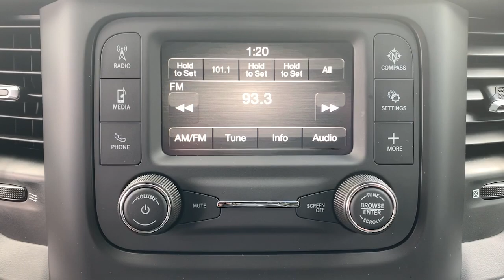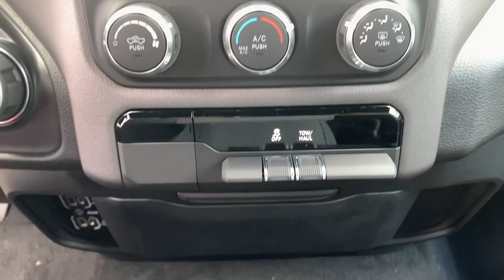2022 Ram 1500 Milford, Mendon, Worcester, Framingham MA, Providence, RI CDJ22019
Diamond Black Crystal Pearlcoat New 2022 Ram 1500 available near me in Milford, Massachusetts at Imperial CDJR. Servicing the Mendon, Worcester, Framingham MA, Providence, RI area.
2022 Ram 1500 Big Horn/Lone Star - Stock#: CDJ22019 - VIN#: 1C6SRFBT5NN130558

Imperial CDJR
18 Uxbridge Rd

Big Horn trim, Diamond Black Crystal P/C exterior. Bluetooth, Keyless Start, iPod/MP3 Input, WHEELS: 20 X 9 ALUMINUM CHROME CLAD... TRANSMISSION: 8-SPEED AUTOMATIC (8HP7... ENGINE: 5.7L V8 HEMI MDS VVT, Back-Up Camera, 4x4, Hitch. FUEL EFFICIENT 21 MPG Hwy/15 MPG City! Warranty 5 yrs/60k Miles - Drivetrain Warranty; brbrbrbrKEY FEATURES INCLUDEbrbr4x4, Back-Up Camera, iPod/MP3 Input, Bluetooth, Trailer Hitch, Keyless Start MP3 Player, Privacy Glass, Keyless Entry, Child Safety Locks, Steering Wheel Controls. brbrbrbrOPTION PACKAGESbrbrENGINE: 5.7L V8 HEMI MDS VVT Active Noise Control System, 180 Amp Alternator, Heavy Duty Engine Cooling, GVWR: 7,100 lbs, Dual Rear Exhaust w/Bright Tips, HEMI Badge, 26 Gallon Fuel Tank, WHEELS: 20 X 9 ALUMINUM CHROME CLAD (WRK), TRANSMISSION: 8-SPEED AUTOMATIC (8HP75). brbrbrbrEXPERTS CONCLUDEbrbrGreat Gas Mileage: 21 MPG Hwy. brbrbrbr.brbrThe Buy For Price reflects all applicable manufacturer rebates and/or incentives (not all will qualify) and is based on retail purchase with additional dealer discounts including a $1,000 Imperial Trade Assistance Bonus for qualifying 2010 or newer trades. Our specials are available exclusively through our phone and internet department. Price subject to change if manufacturer rebates change. Lease, business and fleet acquisitions may result in a different pricing and rebate structure. Price does not include tax, title, registration, and documentation fee or other applicable fees. Vehicle must be paid in full and take same day delivery from dealer stock. No wholesalers or dealers. Call or email our phone and internet team for the most current rebate information and Imperial discounts. Our price online is for our market area only. Price cannot be combined with any other discounts or promotions. Not responsible for typographical or pricing errors. May include vehicle demonstrators. StockPrice does not include tax, title, registration, documentation fee or other applicable fees, and includes our Imperial Trade Assistance Bonus of $1,000 for qualifying 2010 or newer retailable trades. To receive advertised promotional price, the vehicle must be paid in full and take same day delivery from dealer stock. Call or email our phone and internet team for the most current rebate information and Imperial discounts. Price cannot be combined with any other discounts or promotions and is subject to change based on market value at any time without notice, customer must mention promo code in order to qualify for internet special discount. The information contained herein is deemed reliable but not guaranteed, dealer not responsible for any misprint involving the price or description of the vehicle, it's the sole responsibility of buyer to physically inspect and verify such information prior to purchasing. Transparency is our goal. NO WHOLESALERS OR DEALERS! brbr MORE ABOUT US: Imperial Cars Purchase With Confidence: 1) Free Car Fax Vehicle History Report Available For All Of Our Vehicles Online. 2) Imperial Certified All used cars go through a Rigorous 125-Point Vehicle Inspection. 3) Bottom Line Pricing 4) 5 Day or 200 Mile Exchange Program for Your Total Confidence If you are not happy with it bring it back within 5 days or 200 miles and we'll give you a credit of your full purchase price toward the purchase of another vehicle. (excludes Renewed for You Vehicles)  $1,000Must trade 2011 or newer retail-able trade.br - Exp. 12/31/2021
Quick Order Package 25Z Big Horn,3.21 Rear Axle Ratio,Wheels: 18 x 8 Cast-Aluminum Painted,Wheels: 20 x 9 Aluminum Chrome Clad (WRK),Cloth Bench Seat,Front License Plate Bracket,Manufacturer's Statement of Origin,Radio: Uconnect 3 w/5 Display,4 Way Front Headrests,Rear 60/40 Folding Seat,3 Rear Seat Head Restraints,Front Seat Back Map Pockets,GPS Antenna Input,Manual Adjust 4-Way Front Passenger Seat,Black Exterior Mirrors,Big Horn Badge,48V Belt Starter Generator,Integrated Voice Command w/Bluetooth,Seat Upholstery: cloth,4-Wheel Disc Brakes,Air Conditioning,Electronic Stability Control,ParkView Rear Back-Up Camera,ABS brakes,AM/FM radio,Alloy wheels,Brake assist,Bumpers: chrome,Delay-off headlights,Driver door bin,Dual front impact airbags,Dual front side impact airbags,Front anti-roll bar,Front fog lights,Front reading lights,Front wheel independent suspension,Fully a